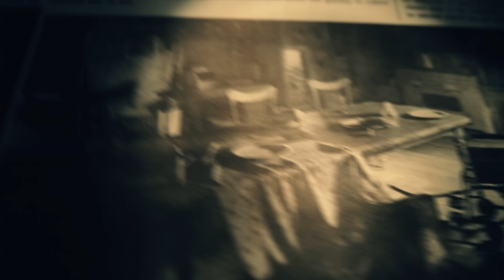[Resident Evil 7] - Trailer de lancement - PS4, XBOX ONE, PC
Resident Evil 7 Biohazard est désormais disponible sur PS4, Xbox One et PC !

Disponible depuis le 24 janvier 2017 sur PS4,  XBOXONE et PC